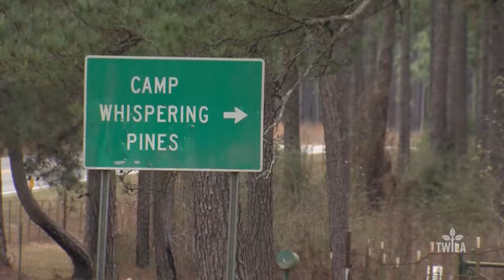Louisiana Tortoise Habitat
The Gopher Tortoise is a threatened species in Louisiana. The Louisiana Department of Wildlife and Fisheries keeps a close eye on these reptiles in St. Tammany, Washington and Tangipahoa parishes. TWILA’s Avery Davidson shows us how the Natural Resources Conservation Service is working to make sure children across the state might have a chance to see one in the wild.